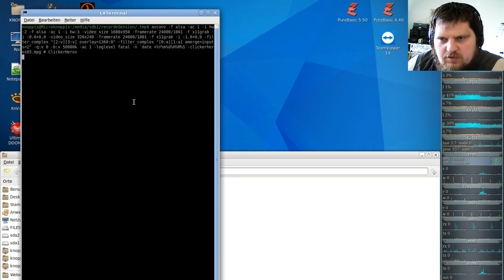Idle/Incremental/Clicker Game - Clicker Heroes #03